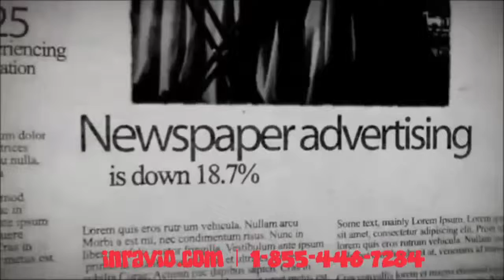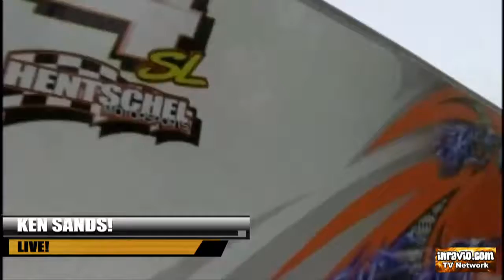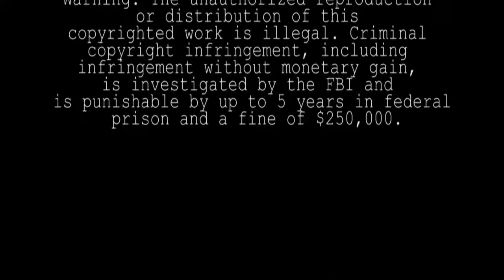5 Off 5 On 5/18/15